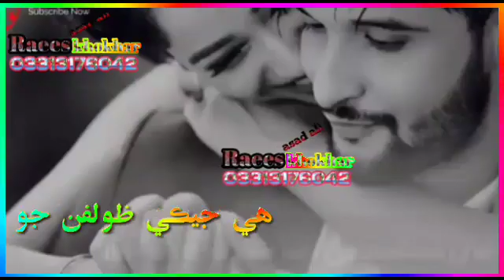manzoor sahkrani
ظلمي ادئون سان جادو نڪر تو